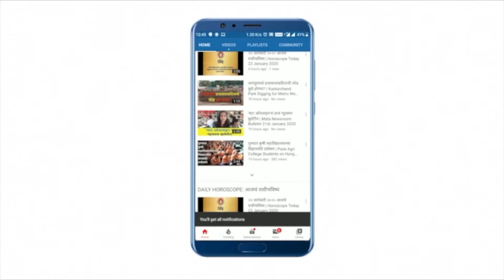Bhiwandi : मनसैनिकांनी केली कशेळी टोलनाक्याची तोडफोड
आज सकाळी मनसे कार्यकर्त्यांनी कशेळी टोल नाक्याची तोडफोड केली. भिवंडी ठाणे रस्त्यावर मोठ्या प्रमाणात खड्ड्यांचं साम्राज्य पसरलंय.त्यामुळे कशेळी टोल नाक्यावर होणारी टोल वसुली बंद करावी अशी मागणी मनसे कार्यकर्त्यांनी केली. मनसेचे ठाणे जिल्हा सचिव संजय पाटील यांनी सहकाऱ्यासह  कशेळी टोल नाका फोडून राग व्यक्त केला आहे. त्यांनी बॅट आणि लाकडी दांडक्याच्या साह्याने टोल नाक्याच्या काचा फोडल्या आहेत.